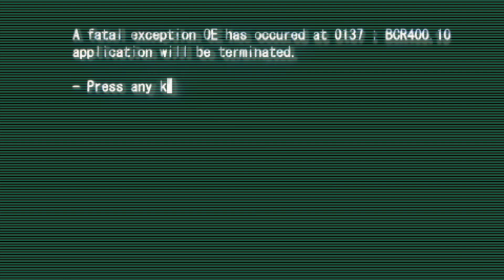IGUANA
This video is about IGUANA